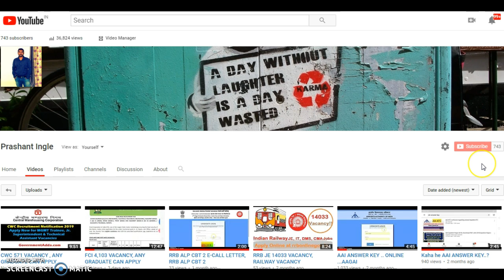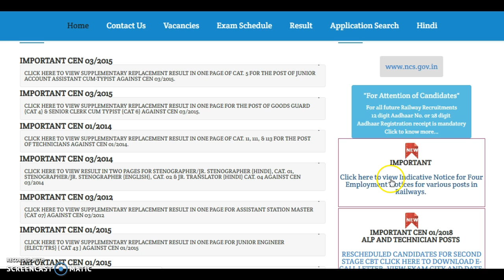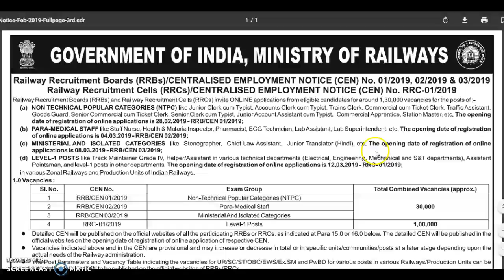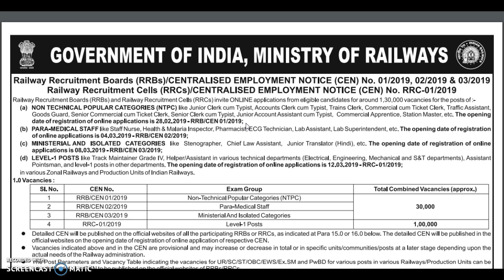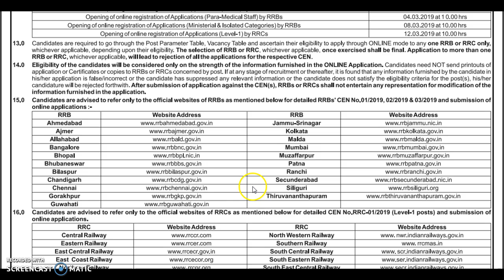Railway NTPC Recruitment 2019 1,30,000 vacancies for the posts of NTPC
RRB VACANCY
Railway NTPC Recruitment 2019 will be held to recruit 1.3 Lakhs vacancies for the posts of NTPC (Non-Technical Popular Categories), Para Medical Staff, Material & Isolated Category and Level-1 Posts.
Start Date To Apply Online for NTPC 28th February 2019
Start Date To Apply Online for Para Medical Staff 04th March 2019
Start Date To Apply Online for Material & Isolated Category 08th March 2019
Start Date To Apply Online for Level-1 Posts 12th March 2019